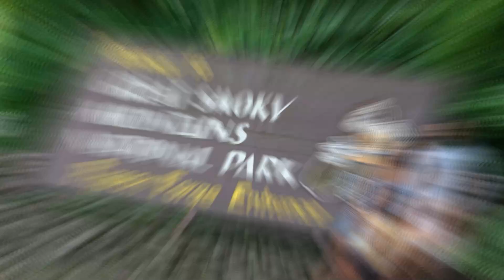10 Best Tourist Places To Visit In Pigeon Forge, Tennessee | Pigeon Forge Travel Guide | 2023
10 Best Tourist Places To Visit In Pigeon Forge, Tennessee | Pigeon Forge Travel Guide

Welcome to our YouTube video showcasing the 10 best tourist places to visit in Pigeon Forge, Tennessee. Located in the scenic Smoky Mountains, Pigeon Forge offers a wealth of attractions and activities for visitors of all ages. Join us as we take you on a virtual tour of the must-visit destinations in Pigeon Forge, from thrilling amusement parks and interactive museums to breathtaking nature trails and picturesque viewpoints. Whether you're seeking adventure, entertainment, or relaxation, Pigeon Forge has something for everyone. Get ready to discover the top tourist spots and plan an unforgettable trip to this charming mountain town. Let's explore the 10 best tourist places to visit in Pigeon Forge!